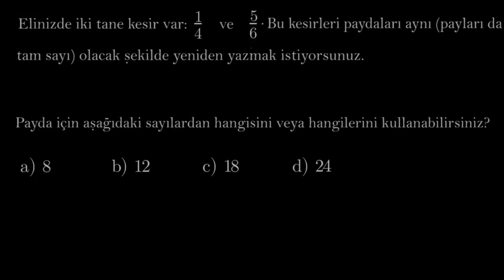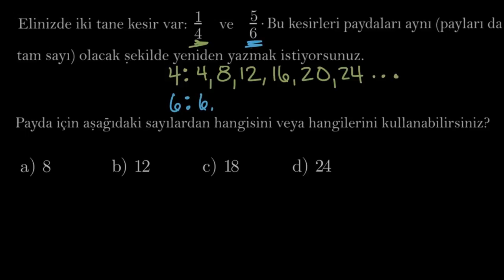Ortak Paydayı Bulma: 1/4 ve 5/6 (Matematik) (Aritmetik) (Cebir Öncesi)